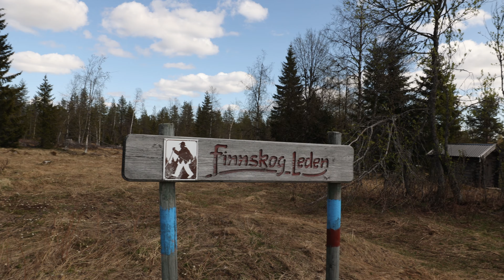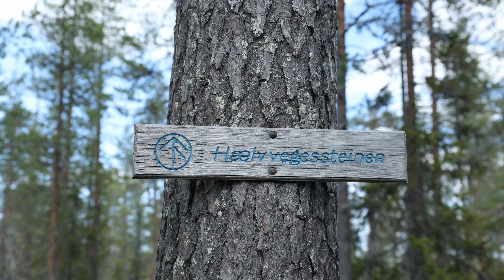Spring hike in Finnskogen. Overnight in Zpacks Duplex.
2 days hike in Finnskogen, a large forest area in SouthEastern part of Norway. Midle of May and still a lot of snow that makes me adjust my plan in terms of the route. Very nice weather and a beautiful place to go hiking if you like the forest!

My video and sound equipment:

Canon RF 24-70mm f/2,8 L
Canon RF 50mm f/1,8
Canon EF 100-400 f/4,5-5,6 L
Canon EF 17-40mm f/4 L
Zoom H4n Pro sound recorder